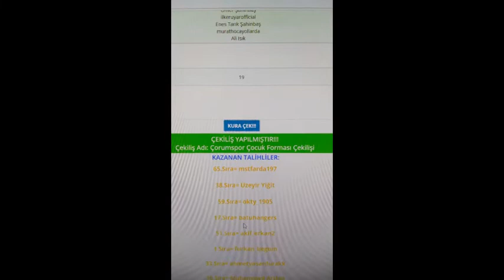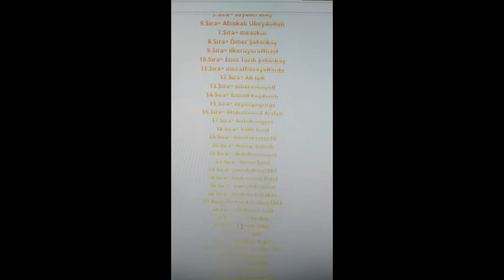Yeni Çorumspor Forma Çekilişi 02.12.2019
Yeni Çorumspor forması çekilişi 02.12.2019